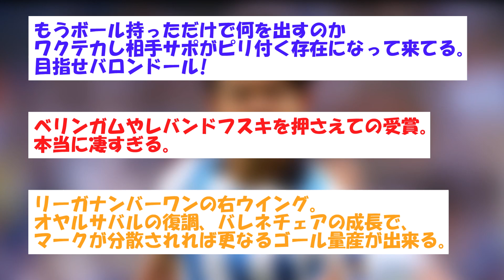ソシエダ久保建英 9月の月間MVP受賞 4得点でベリンガムやレバンドフスキら抑え、日本人初の快挙